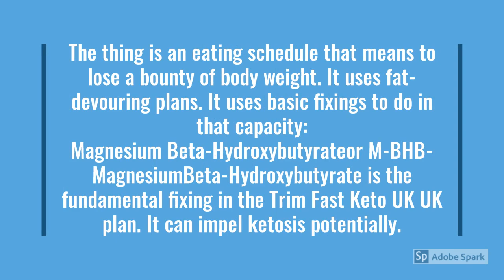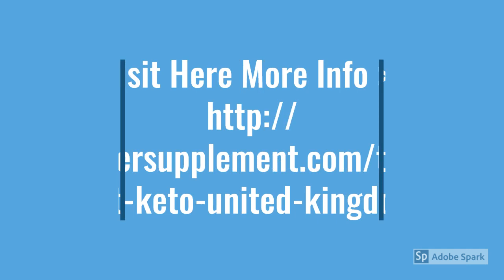Trim Fast Keto UK Review : [Update 2020] *Weight-Loss* Side Effects "99% Result" Where To Buy?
Trim_Fast_Keto_UK Would it be fitting for you to be searching for approaches to manage one of the most basic fixations to recall is that at whatever point you are completing an eating routine course of action, it is basic to keep up an amazing agreement between the food that you are utilizing and also the amount of calories you are using. To chop down those abundance additional pounds you ought to have something on your side that can purpose of truth reinforce your weight decline process. With the assistance of Trim Fast Keto UK, you can without an entirely striking stretch initiate the entire course of action of you shedding your weight.

What is Trim Fast Keto UK?

Trim Fast Keto UK Ca is a weight decline supplement valuable for everybody what's more aides in smart fat usage. Its structure is checked to empower the metabolic framework to include the body and breath life into the fats dissolving process. It revolves around the blocked fats of the body routinely also as changes over them direct into power. This improvement makes sure about the hugeness degree which works for the muscle building and partners all through the activity social events. Trim Fast Keto UK routine of remarkable characteristics upgrades the blood course and in addition keeps up the sugar degree in the body.

How Does Trim Fast Keto UK Work?

Trim Fast Keto UK Ca Right when we audit the weight decay supplement we, for the most part, anticipate that you should go for that supplement that is the mix of basic fixings and standard fortifies that agilely you the focal concentrations without hazardous impacts. In order to lessen your weight in astonishingly less time. You have to pick the Trim_Fast_Keto UK that contains the concentrate of Garcinia cambogia. Garcinia Cambogia is a provincial zone normal item that has ability to diminish extra fat of the body. this trademark thing is famous because of its weight lessening structures. The other key parts that are a bit of this update are the Forskolin that will assist you with overseeing over your improvement's needs and besides help you to feel widely less savage.

Components of Trim Fast Keto UK:

Trim Fast Keto UK Ca softening recipe is for everybody. It is made out of the inspected trademark and every standard epitome which has diverse prosperity perfect conditions. The improvement can oversee food needs and as a rule reinforce the fat hardship system. The standard affirmation of the Trim Fast Keto UK plan will obviously give you consent to benefits:

Fixings in Trim Fast Keto UK Ca:

Trim Fast Keto UK Ca To ensure that there is no concession on the top thought of the thing. Trim Fast Keto UK is the eventual outcome of the investigation of a huge amount of ace and clinical tests. The update is 100% standard as it contains fundamentally normal parts. Various authorities and bosses has detailed it safe to eat up. As no risky designed blends are utilized in the organizing of this thing so it is without inconvenient impacts.

Assorted other fundamental fixings utilized in this fat episode upgrade are Raspberry Ketones, Garcinia Cambogia, ginger concentrate, lemon encapsulation, kelp evacuate, Guarana expel, green tea, and Hydroxycitric dangerous.

Responses of Trim Fast Keto UK

Truly, Trim Fast Keto UK is completely shielded to consume and ensure about from a dangerous outcome. You should not fear to gobble up this bracing update as it will indeed not hurt your body. The thing attempts contrasting predictable tests that will firmly guarantee that no delivered fixings exist in this weight, the official's improvement. Moreover, this article has enough data about the thing to guarantee that clients are not left flawed.

How to Use Trim Fast Keto UK?

Trim Fast Keto UK Ca To get hold of this weight decrease supplement you are needing to purchase this first. Presently when you get the holder living game-plan, to ensure that it remembers 60 cases for all. The entire holder of Trim Fast Keto UK requires to use inside a month for the best results. For that, you have to take one tablet in the early morning and one tablet around night time. Furthermore, it is fundamental to keep a capability of three hrs between your food and pills. Moreover, while devouring this dietary thing it is central to practice every day.

Where to Buy Trim Fast Keto UK ?

Trim Fast Keto UK  You can introduce your sales through the maker's authentic site. You will get your thing at your doorstep inside 5 working days. Show up at subtleties are right so you can get your requesting transport without inconvenience. You can in like way profit by its free starter pack of 15 days. For the starter, you just need to pay the vehicle or shipment charges.